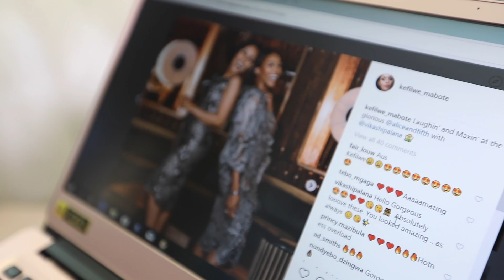The Acer Swift 3 with Kefilwe Mabote